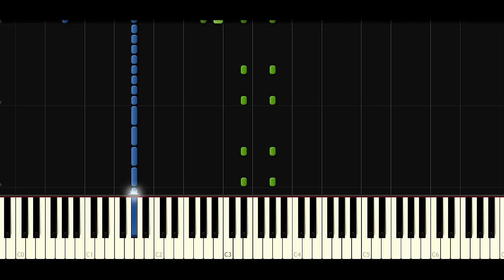Electroman Adventures - Waterflame (Geometry dash lvl 13) | Piano Tutorial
Salut tout le monde !! Aujourd'hui tuto sur une petite musique de Waterflame nommé Electroman Adventures, elle est aussi présente au niveau 13 du célèbre jeu Geomtry Dash ! :) (ça faisait longtemps)

Si ce n'est pas le cas vous pouvez bien évidement mettre un jolie pouce rouge pour signaler votre mécontentement.